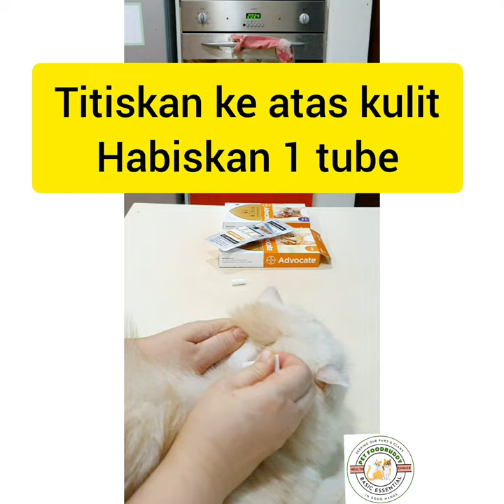Cara titis ubat kutu spot on Kucing.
🔶 ADVOCATE
S 1kg ke 4kg
M 4kg ke 8kg
utk kucing berumur 9 minggu ke atas & berat badan 1kg ke atas

Cara Guna
▶️1😺 = 1 tube = 1x Sebulan
▶️Selak bulu atas leher kucing sehingga menampakkan kulit.
▶️titik ubat cecair(habiskan 1 tube sekali gus) kt belakang leher kulit/tengkuk yg kcg x dpt jilat.
Jangan mandikan utk seminggu/2 minggu slps ltk ubat utk Best result ya.
SELAMAT MENCUBA

Key Benefits:
Effective in prevention/control of:
- Flea & fur mite
- Earmites (Esp for cat that hate to clean ears)
- Larvae
- Hookworms
- Roundworms
- Heartworms
- Otodectes
- Notoedres

WARNINGS ‼️
• Do not use in kittens under 9 weeks of age or weighing less than 1 kg
• Do not use in the case of hypersensitivity to the active substances or in sick and debilitated animals
• Correct application will minimise licking of the application site. The product is bitter tasting and thus salivation may occasionally occur if the animal licks the application site immediately after treatment. This is not a sign of intoxication and disappears within some minutes without treatment.

video credited: Pet Foodbuddy

Welcome visit our Shopee store for basic but essential cat's need.